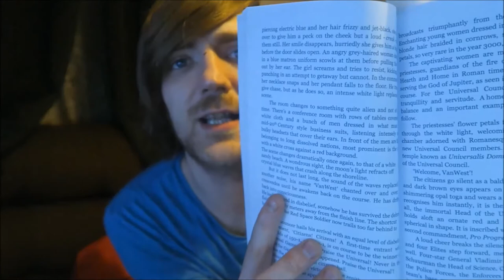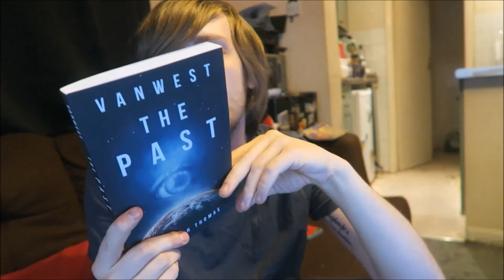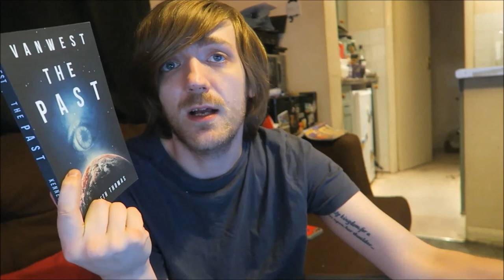Kenneth Thomas - Vanwest: The Past [REVIEW/DISCUSSION]